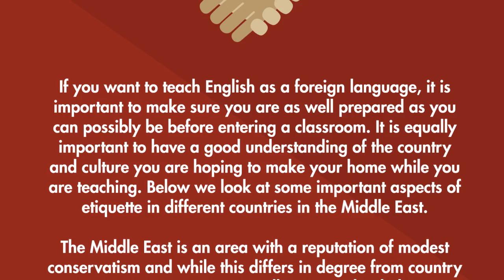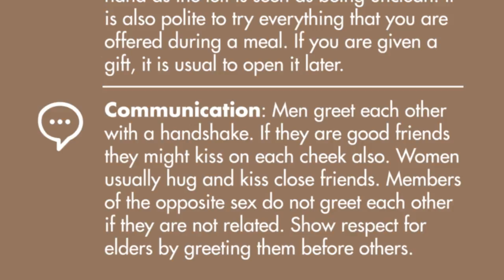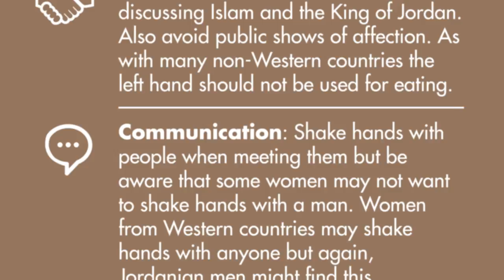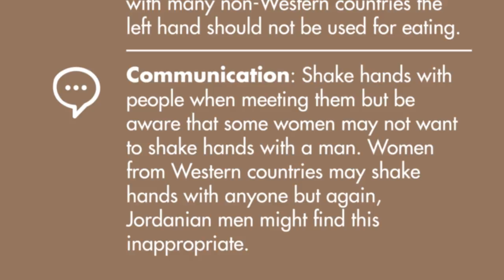Etiquette Middle East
Traveling the world is great way to experience new cultures and learn new things. Whenever you travel to a foreign country it is important to make yourself aware of the social norms and customs of the country and people you are visiting. This is especially true for anyone planning to live and work in a new country as an English teacher. Despite often being grouped to together as one homogeneous region by the Western media, each country is unique with its own fascinating cultural insights to offer.